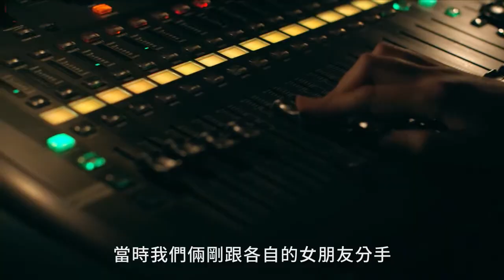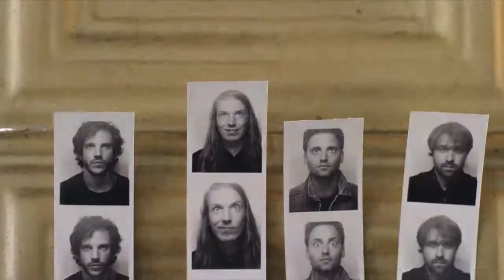The Vaccines | 2015 Live in LEVI'S® 活出趣